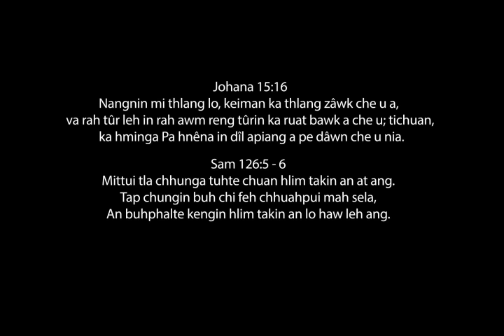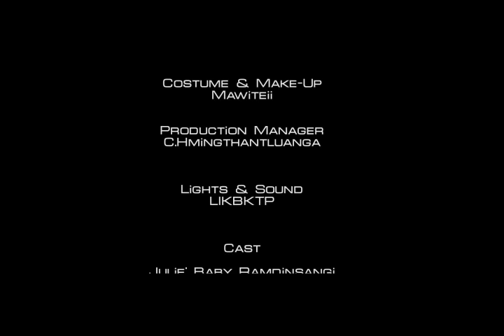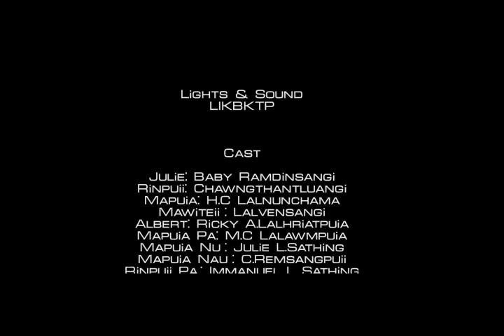Mizo short film Beiseina nung || LIKBKTP Bazar Unit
He Short Film hi Lawngtlai, Lairam Isua Krista Baptist Kohran Thalai Pawl (LIKBKTP) ten Moral Reformation lam hawi a intihsiakna 2014 kum a an neih na a Pahnihna (2nd Prize) la te an ni e.
Vidoe graphic  a teh a nilo a, Moral Reformation lam hawi a tha ber thlan ani e.